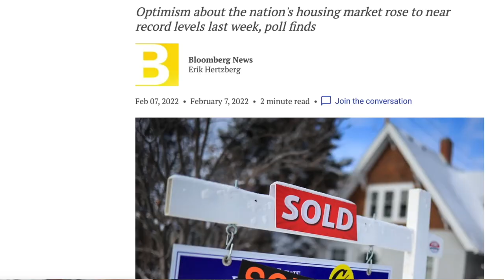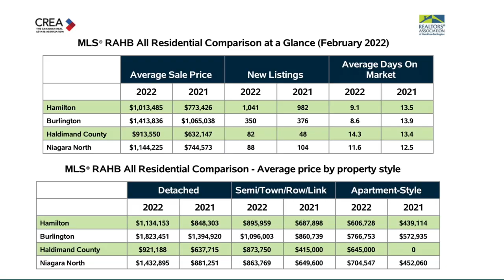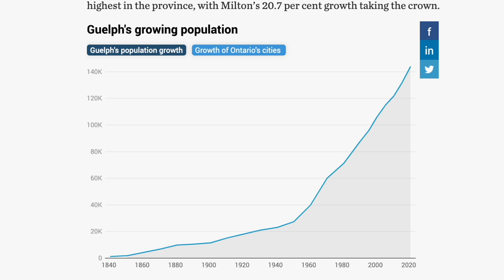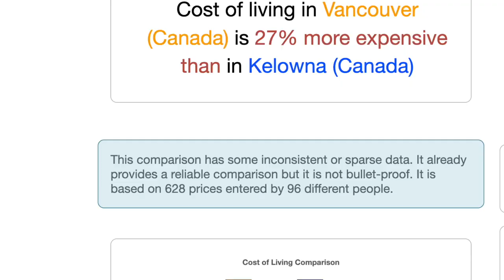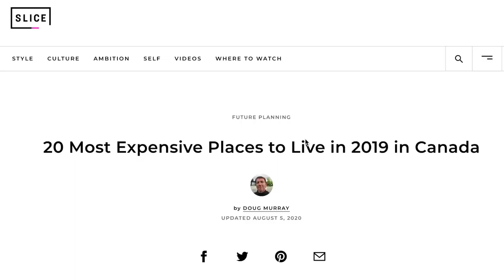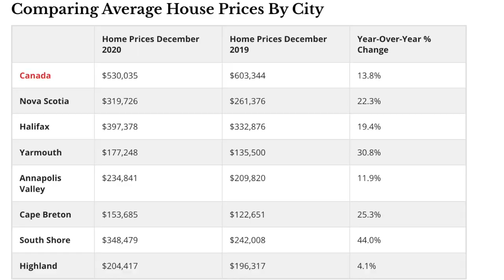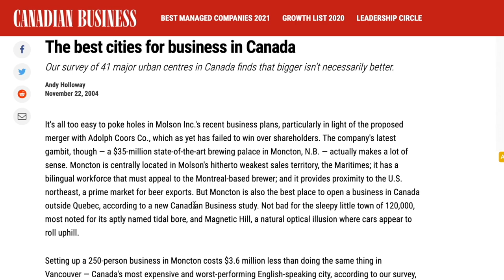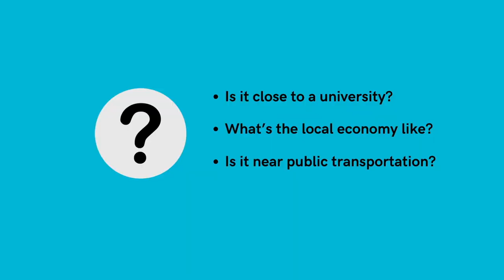10 Best Cities To Invest In Real Estate In Canada.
10 Best Cities To Invest In Real Estate In Canada.

 Time Map
00:00 in this video
00:09 10 best cities to invest in real estate in Canada.
01:26 Windsor, ON
01:58 Hamilton, ON
02:38 Vancouver, BC
03:07 Guelph, ON
03:45 Kelowna, BC
04:14 Ottawa, ON
04:48 Calgary, AB
05:32 Nanaimo, BC
06:12 Halifax, NS
06:49 Moncton, NB
07:24 3 factors to consider before investing in real estate in Canada
07:49 growth
08:12 lifestyle
08:50 darrenvoros.com

Darren Voros